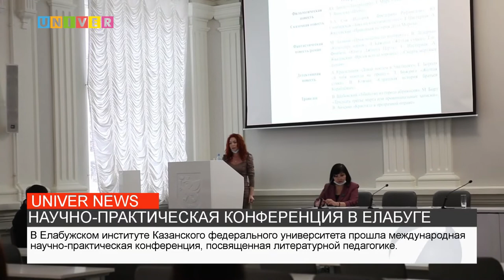НАУЧНО-ПРАКТИЧЕСКАЯ КОНФЕРЕНЦИЯ В ЕЛАБУГЕ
В Елабужском институте Казанского федерального университета прошла международная научно-практическая конференция, посвященная литературной педагогике.